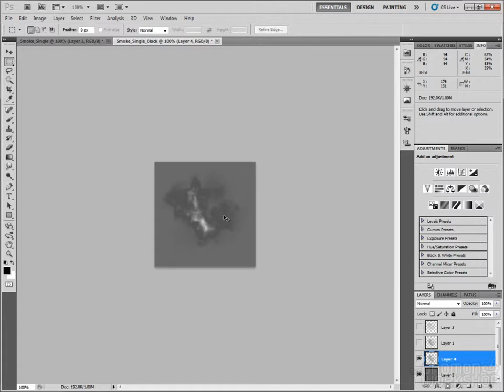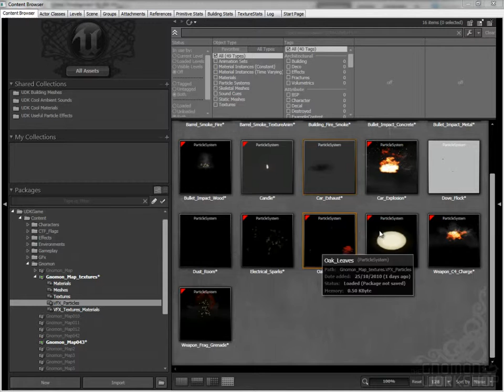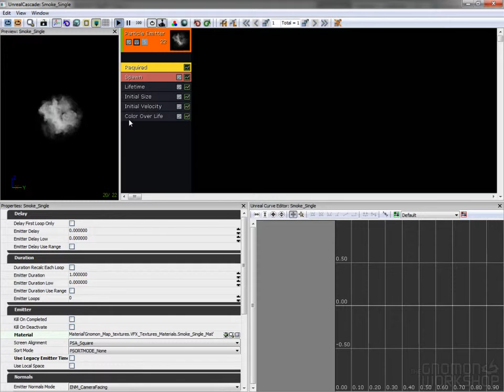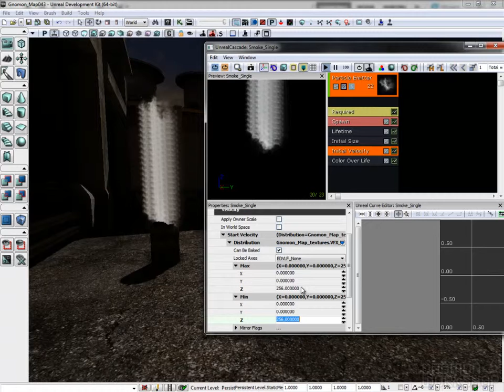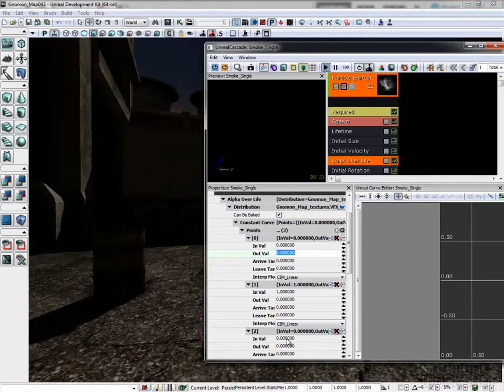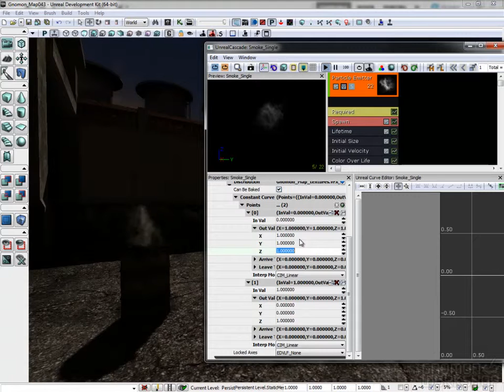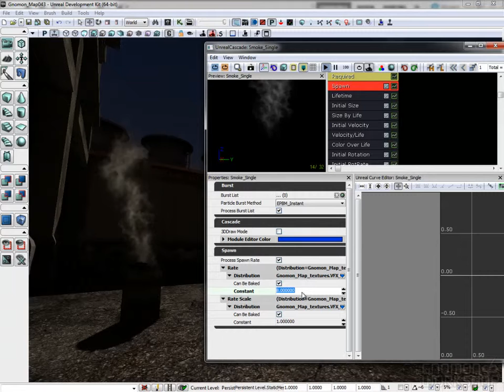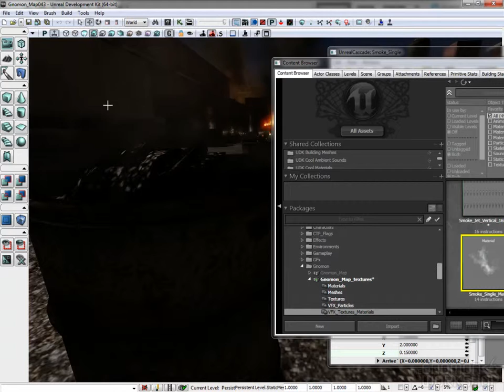02 Smoke Part 1-Gonmon